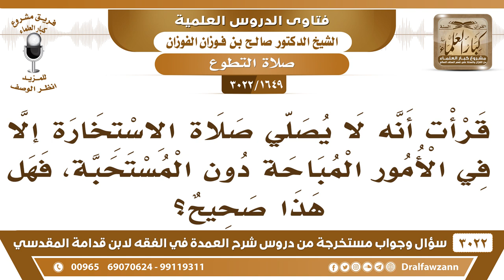[1649 -3022] في أي الأمور نصلي الاستخارة؟ - الشيخ صالح الفوزان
-"[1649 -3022] السؤال: يقول قرأت أنه لا يصلي صلاة الاستخارة إلا في الأمور المباحة دون المستحبة، فهل هذا صحيح؟
الجَوَابُ: من قال هذا؟ صلاة الاستخارة، عندما تهم بالأمر ولا تدري هو خير لك ولا ما هو خير؟ تستخير الله عز وجل؟ مثل تريد تتزوج مثل تبي تشارك واحد مثل تسافر مع واحد ما تدري؟ فتستخير الله جل وعلا، نعم، الأمور المهمة، أما الأمور السهلة ما تحتاج إلى الاستخارة، واللي مصلحتها ظاهرة ما تحتاج استخارة ما تقول أنا أصلي نافلة أو ما أصلي هذه ظاهرةٍ أنها عبادة ونافعة فلا حاجة ما تستخير في الأمور ظاهرة المصلحة، نعم،
للاشتراك في قناة الشيخ صالح الفوزان

للاستفسار والإقتراحات والدعم
رئيس الفريق
لمشروع كبار العلماء